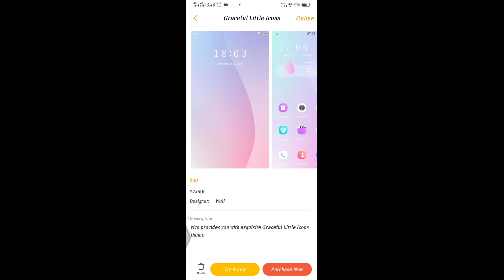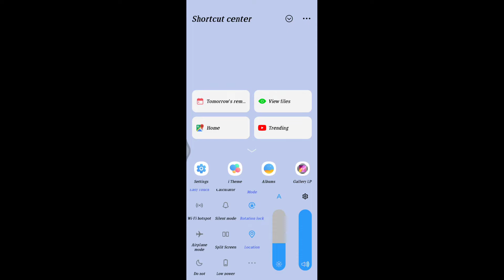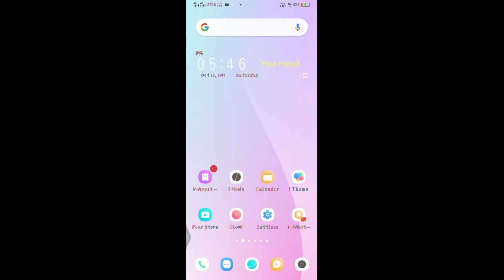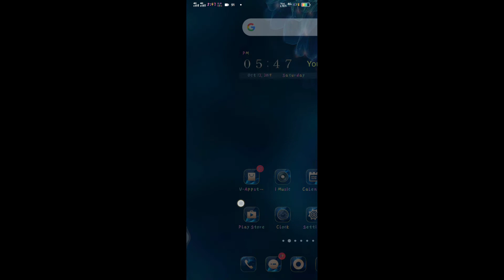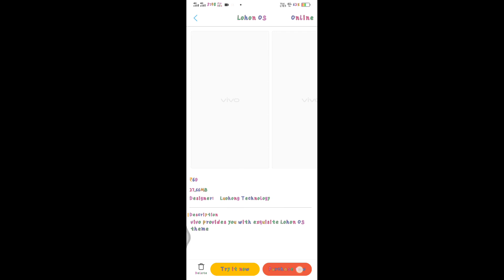Vivo V 15 Thames New Themes And Font Apply colour Font Vivo Ki Kisi Bhi Phone 2019 By Technical Salm